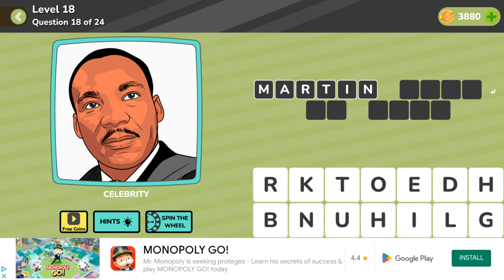Quizmania General Level 18 Question 18